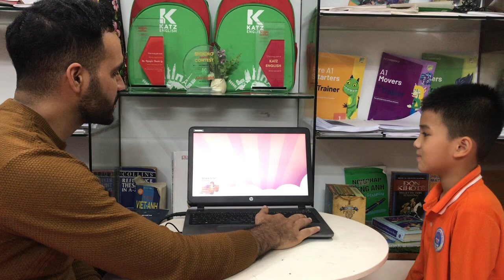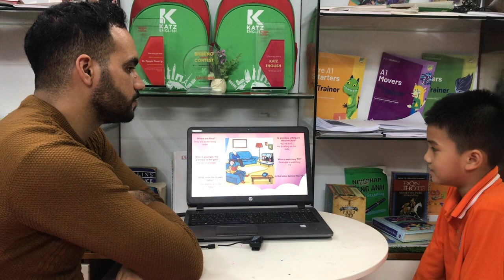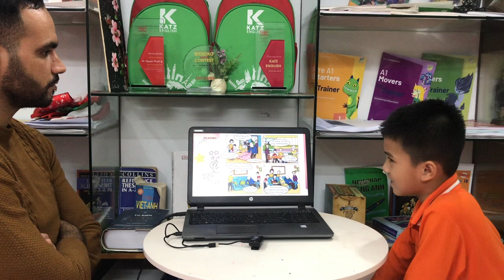[TEST] DAVID - BEE B6 - T12.2023